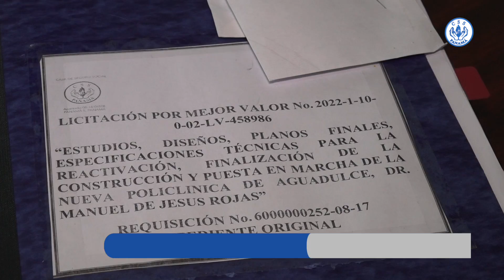Nueve empresas interesadas en reactivar la construcción de la policlínica de Aguadulce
Un total de nueve empresas participaron este lunes 30 de mayo en la homologación del proyecto de la Caja de Seguro Social (CSS) para el “Estudio, diseño, planos finales, especificaciones técnicas para la reactivación, finalización de la construcción y puesta en marcha de la nueva policlínica de Aguadulce, Dr. Manuel de Jesús Rojas”, cuya licitación pública está prevista para el 29 de junio del presente año.
La nueva policlínica, que tiene un precio de referencia de Precio de referencia 13 millones 855 mil 974 balboas, beneficiar a unos 40 mil  habitantes en la atención médica, además de dotar al área de un fortalecimiento en la red de servicios de salud.
La Lcda. Yeleni Cisnero, cotizadora de la dirección nacional de Compras indico que en la reunión previa de homologación se llevó a cabo de forma virtual, en la cual participaron nueve empresas que presentaron algunas observaciones al pliego de cargo, las cuales, algunas fueron respondidas de forma inmediata y otras serán contestadas en nota aclaratoria o a través de adendas que serán publicadas en el portal de Panamá Compras.
Por su parte, la Arq. Fulvia Barragán, Coordinadora del Proyecto, destacó que la participación en el acto de homologación fue muy nutrida, en el que nueve proponentes interesados en el proyecto realizaron preguntas, observaciones y sugerencias como el tiempo en que se debe desarrollar la obra y la ampliación de la cantidad de cartas de respaldo de experiencia.
Detalló que todas estas observaciones serán evaluadas y contestadas a través de los procedimientos que establece la Dirección de Compras de la CSS por un equipo técnico, conformado por ingenieros institucionales que valorarán las intervenciones de las empresas, con la finalidad realizar los cambios necesarios al pliego de cargos para permitir igualdad de condiciones de los que participarán en la licitación el 29 de junio próximo.
Cabe destacar que las obras de la nueva policlínica de Aguadulce lleva más de nueve años paralizadas.